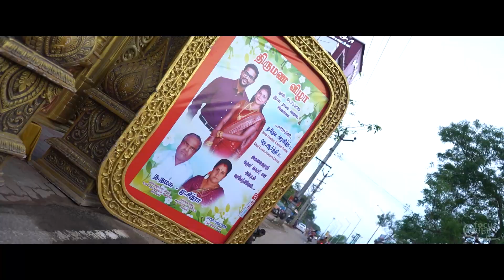Deva & Aarthi Teaser